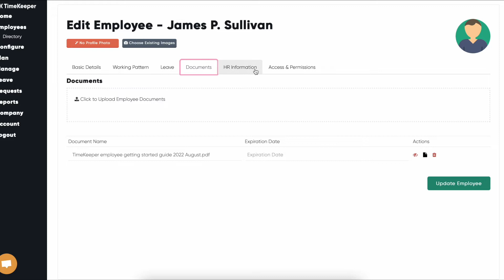17 Basic Employee HR Details